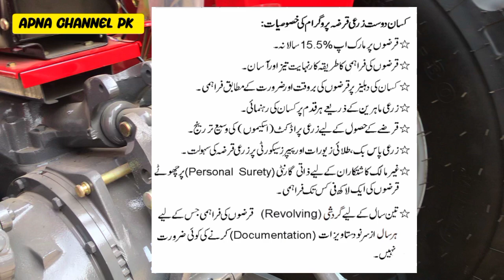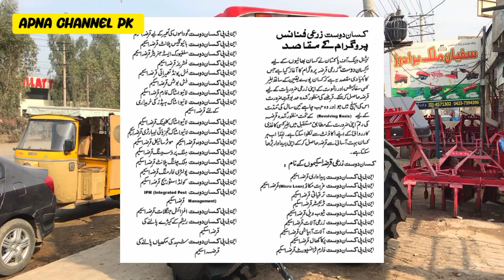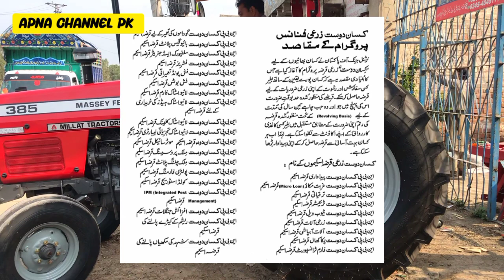قسطوں پر ٹریکٹر لینا اب ہوا بہت آسان ،روزگار سکیم سے قرضہ نہ ملنے والے کو اس آفر سے فائدہ اٹھائیں